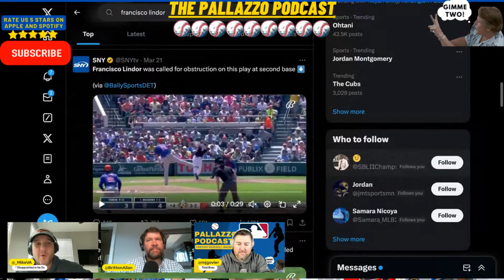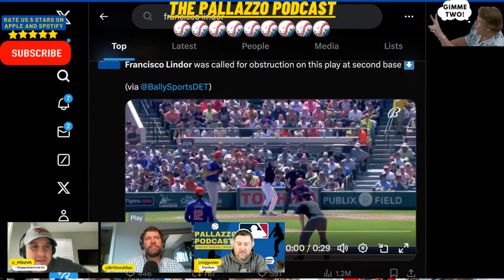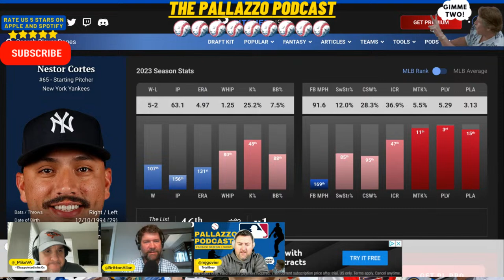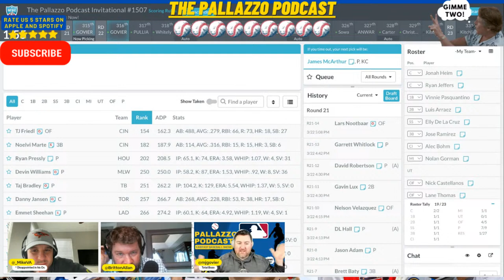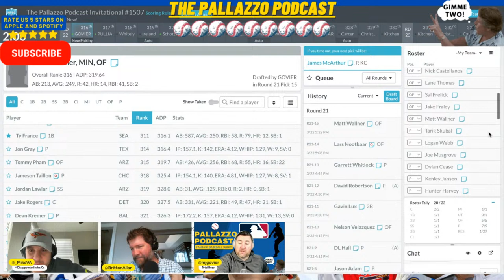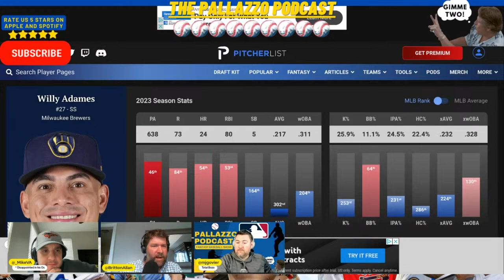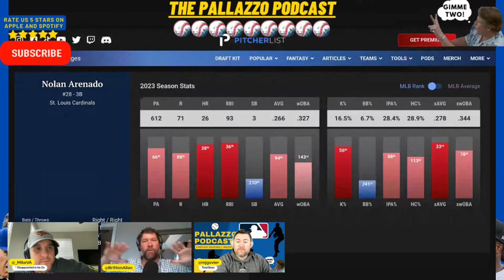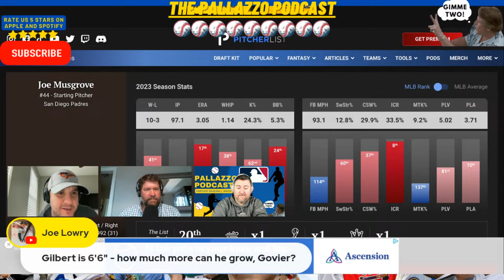2024 FANTASY BASEBALL DRAFT PREP: PART SIX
THE FIRST HALF of Part 6 of our 2024 fantasy baseball draft prep series is here! Britton Allan (@brittonallan) & Mike Virginia (@_MikeVA) offer their 2024 fantasy baseball draft guidance leading all the way up to the REAL opening day!

TIME STAMPS:
00:00 Start of Show
01:08 Jackson Holliday Sent To The Minors & Mike Is Sad
07:45 Business Time (Show Housekeeping)
11:24 Leading Off
11:51 Faux Opening Day Results
16:57 New Obstruction Rule Impact-Francisco Lindor
20:29 Colton Cowser Or Victor Scott?
24:34 Sixto Sanchez Makes The Marlins As RP
25:07 Jordan Romano More Injury Issues
28:09 Memory of A GoldFish: ADP Dips From 2023 To 2024
34:30 Jonathan Aranda Injury Good News For Austin Shenton?
37:05 Govier Drafts Two Picks LIVE For The Pallazzo Podcast Invitational
50:08 Shohei Ohtani Gambling Investigation Fears
52:26 Matt McLain Shoulder Injury: What Do You Do?
53:08 Eury Perez: Lost Season Or Secret Value?
55:27 Junior Caminero & Jackson Holliday: Draft Or Pass?
58:25 Two Little Mice Player Battles
1:08:32 Show Accidentally Ends: Proceed To The CONTINUATION